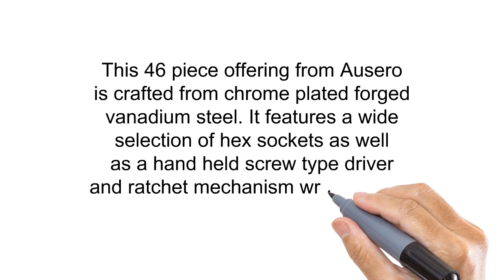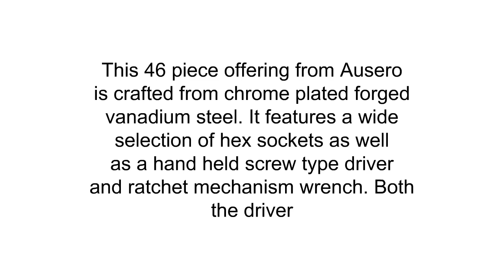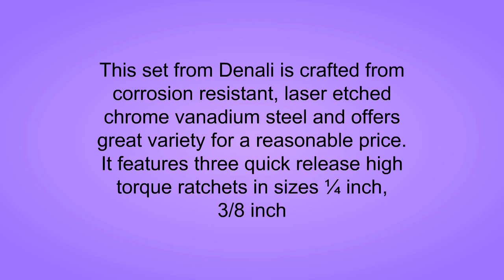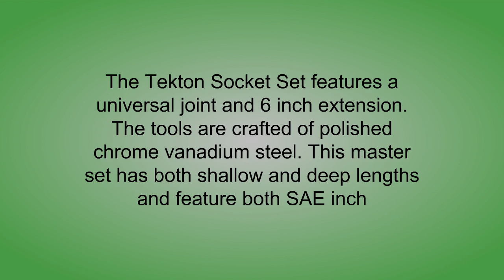Socket Wrench Set Reviews of 2019 - Best Socket Wrench Set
3. Cuisinart ICE-21 1.5 Quart Frozen Yogurt-Ice Cream Maker (White)
2. Powerextra Impact Socket Set 65 Pieces 1/4 Socket Wrench Set and 3/8 Inch Drive Metric and SAE Socket Sets with 3/8 Inch Drive Quick-Release Ratchet
1. Denali 93-Piece 1/4-, 3/8-, and 1/2-Inch Drive Socket Set, SAE/Metric